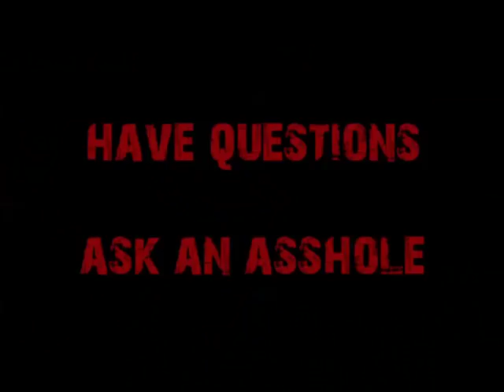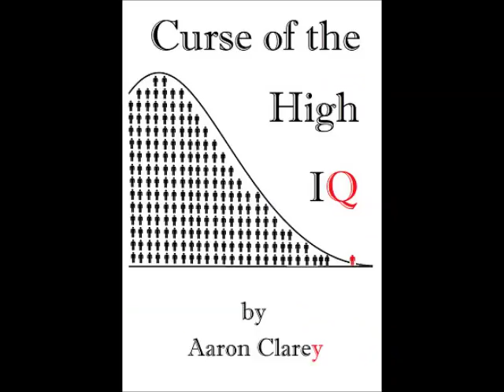Clarey Test on Rocco Siffredi, Zoltan Bathory, and Curt Shilling